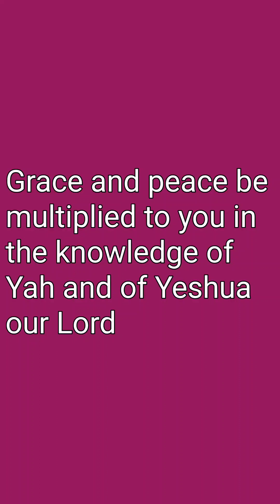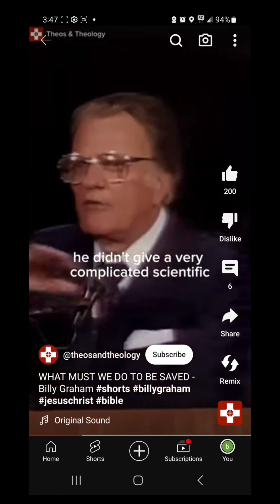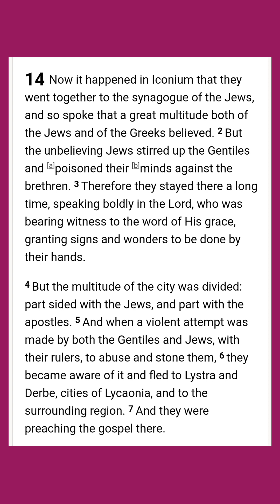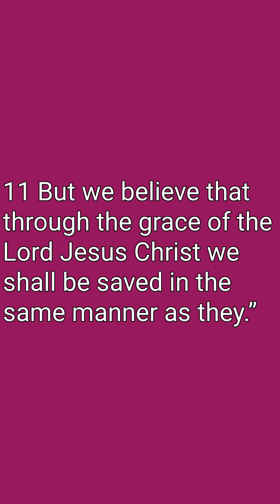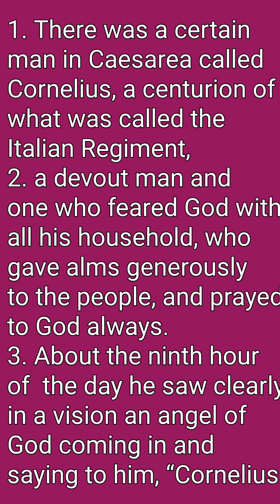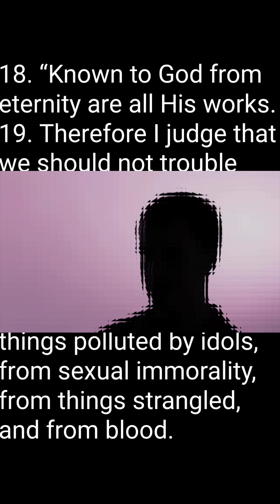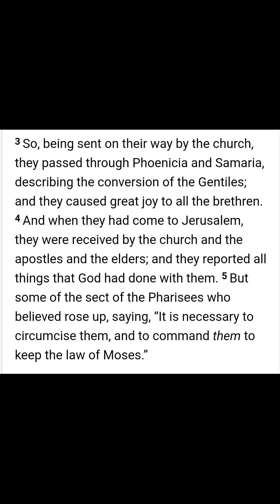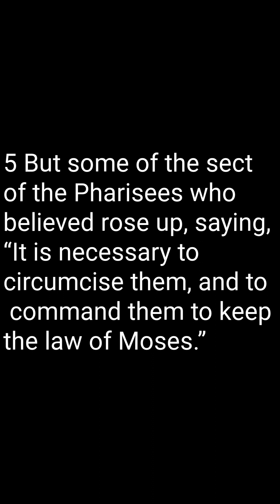How Do I Really Be Saved? They Didn't Tell You The Whole Truth.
Billy Graham was Wrong about how simple it is to be saved. here's the truth.